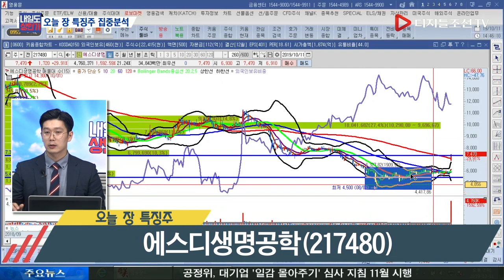사근종 전군가의 오늘 장 특징주_에스디생명공학(217480)